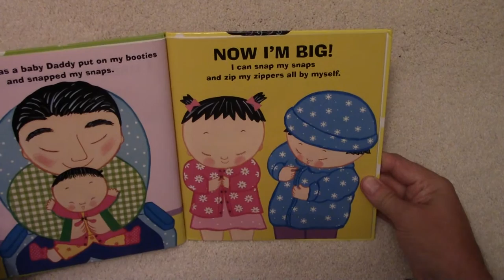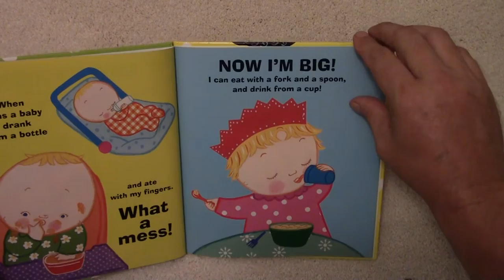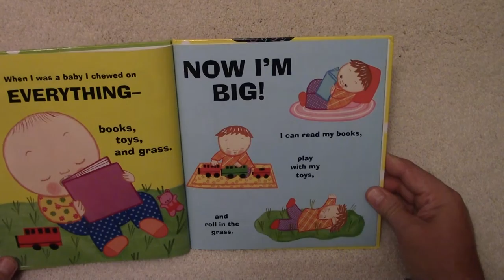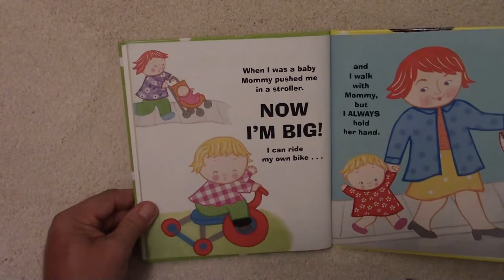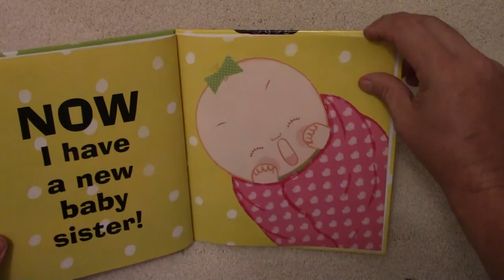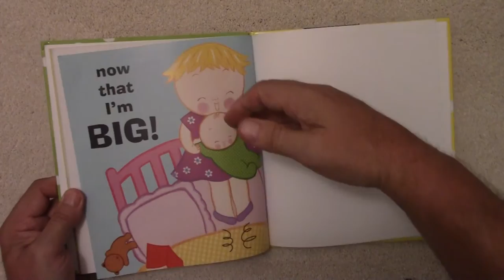Now I'm Big - By Karen Katz A children's book about becoming a big kid - ESL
Now I'm Big!  By Karen Katz    Are you a Big Kid or are you still a baby?  What do big kids do? Big kids can do lot's of things little kids can't. Can you zip your coat? Big kids can! Can you help you little brother or sister? Big kids can! Are you a big kid? Let's find out!! Now I'm Big is a great book for preschoolers on up. This book and video may also be helpful for students learning English as a second language.